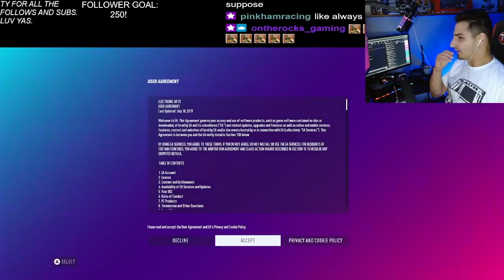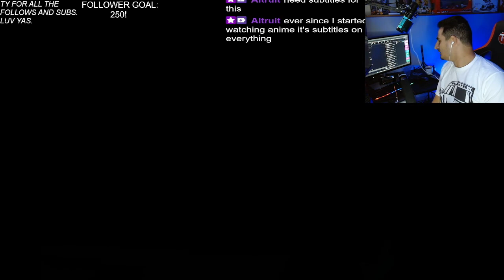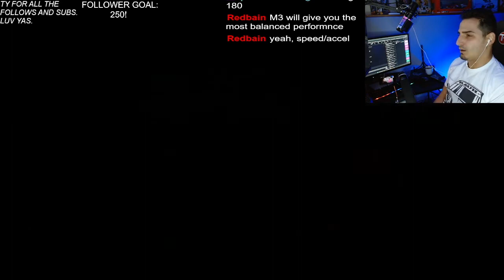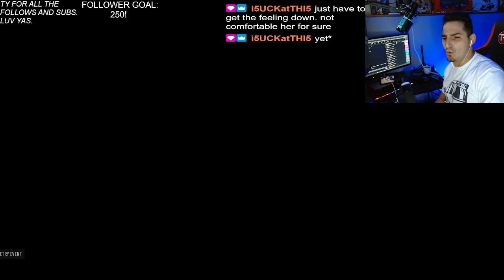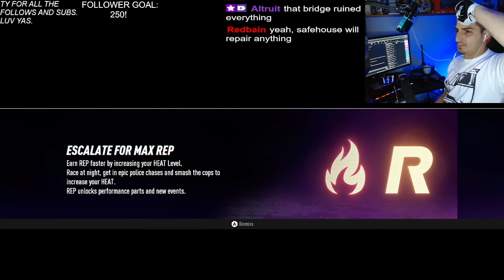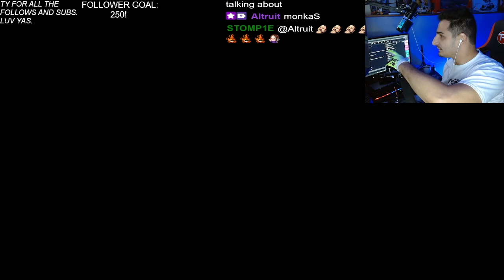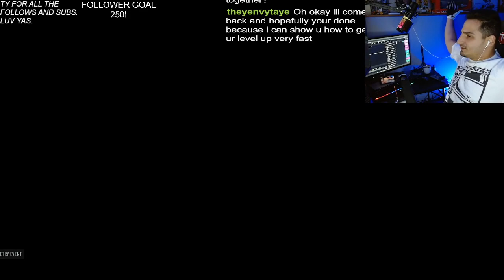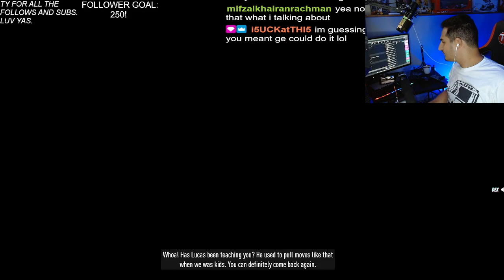Sim Racer Tries NFS Heat with a Wheel! | CSL DD | Let's Play! | Luv Yas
NFS Heat With a Wheel! Ty for stopping by! Luv Yas
COME SEE ME LIVE ON TWITCH:

Stream Sched:
Tuesday + Wednesday Evenings EST
And other random times.

My Set Up:
WRC Wheel or Mclaren GT3 V2
Clunsport V3 Pedals
Track Racer TR 80 Rig